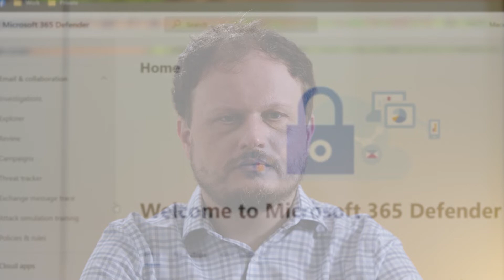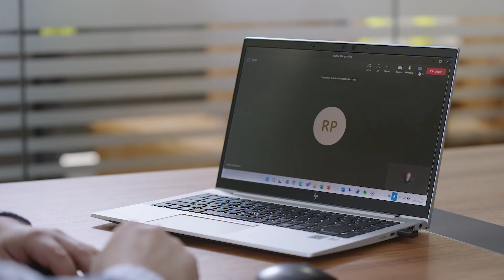DSI Underground: współpraca ponad granicami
DSI Underground, organizacja dostarczająca rozwiązania i systemy dla branży górnictwa podziemnego i tunelowania na całym świecie, jest zlokalizowana w 70 krajach na 5 kontynentach. Tak złożona struktura stanowiła olbrzymie wyzwanie w obszarze komunikacji wewnętrznej oraz współpracy z dostawcami i klientami w różnych strefach czasowych. Dziś 2500 inżynierów i specjalistów z różnych oddziałów organizacji łączy się codziennie na czatach i spotkaniach, współpracując w środowisku Microsoft Teams.